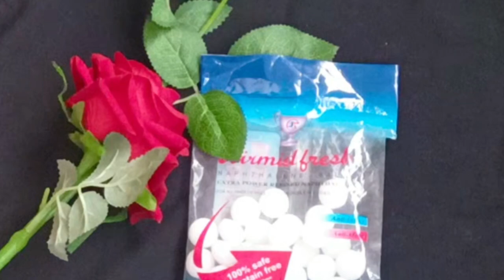মশা মারার যন্ত্র/মশা তাড়ানোর সহজ উপায়/Masha taranor Upay/How To Kill Mosquitoes/Tips With Akhi...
মশা মারার যন্ত্র/মশা তাড়ানোর সহজ উপায়/Masha taranor ঘরোয়া Upay/How To Kill Mosquitoes at home

মশা দূর করার উপায়
মশা তাড়ানোর প্রাকৃতিক উপায়
প্রাকৃতিক উপায়ে মশা তাড়ানোর উপায়
মশা দূর
mosquito remove from home
remove mosquito from house
mosquito remove
ayurvedic
my bangla tips
মশা মাছি তাড়ানোর উপায়
মশা তাড়ানোর ঘরোয়া উপায়
মশা তাড়ানোর উপায়
মাছি তাড়ানোর উপায়
চাপাতার ব্যবহার
চা পাতা
চা
মাছি তাড়ানোর ঘরোয়া উপায়
tips with Akhi
মশা মাছি দুর করার উপায়
মশা মাছি তাড়ানোর ঘরোয়া পদ্ধতি